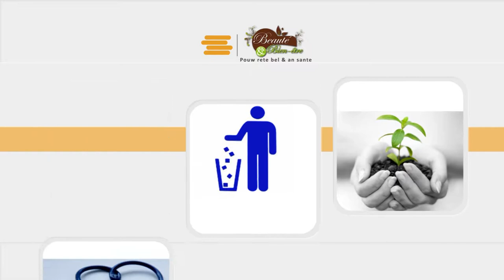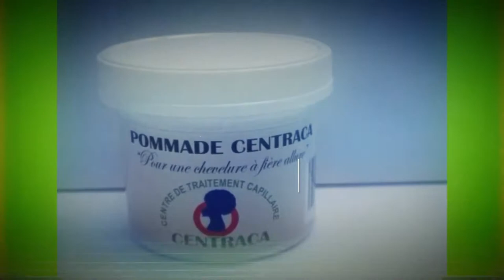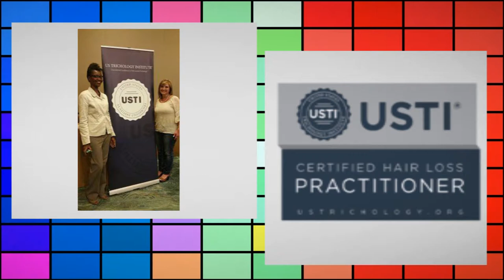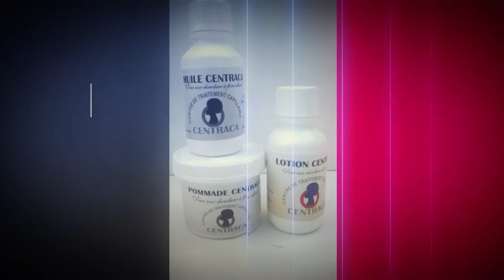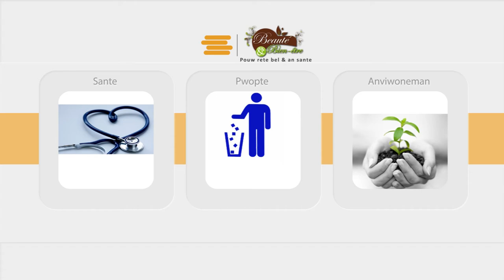Pwoblèm sante nan lekòl yo, kòman pou yo jere sa?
La sante pour l'education et le bien-etre, Dr Erol Joseph directeur de santé scolaire